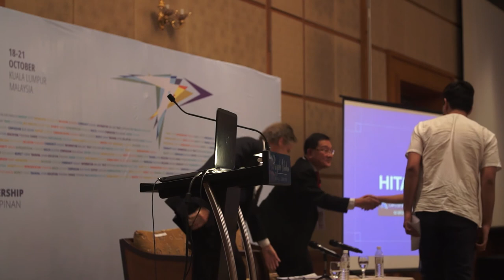Murtaza Majeed and Alya Janata at the International Harm Reduction Conference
The Drugreporter filmed some of the key sessions at the Harm Reduction Conference in Kuala Lumpur, Malaysia.